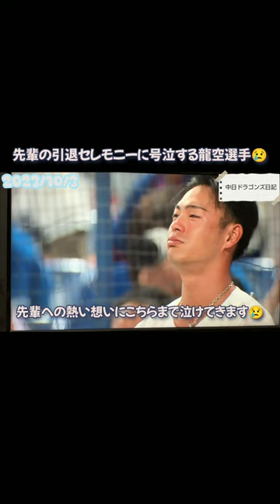先輩の引退セレモニーに号泣する龍空選手😢【2023/10/3】中日ドラゴンズ日記